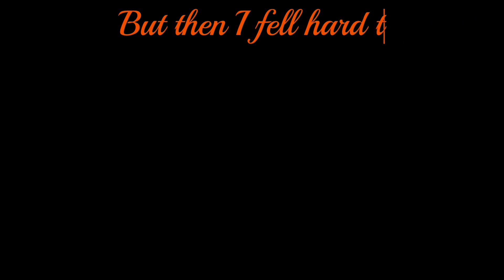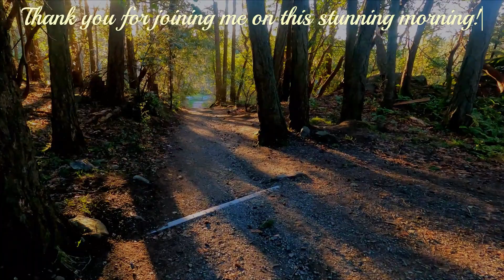Victoria Metropolitan Hikes: Morning Magic On Mill Hill!!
Just fifteen minutes too late to catch the sunrise on this one. Still this peak was magical with the views south to the Olympic Mountains being very special. A quick hour of time gets you some amazing views. I hope you enjoy this vlog. I love you all and I look forward to seeing you on the next adventure.